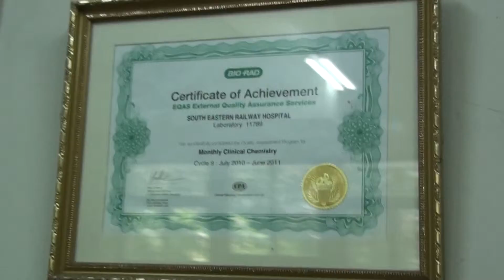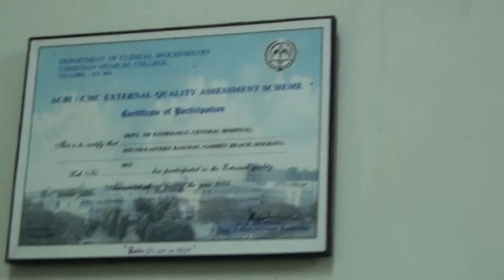High standard patho micro & Biochemical Laboratory at Central Hospital Garden Reach part 3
High standard & Very good quality pathology microbiology & Biochemical  Laboratory at  Central Hospital  Garden Reach part 3